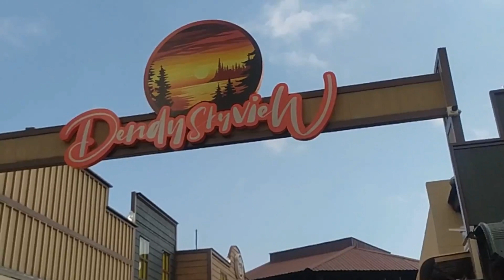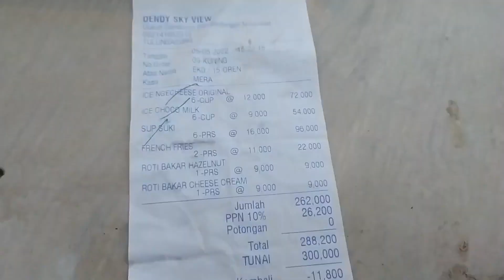Dendy Sky View | Tulungagung